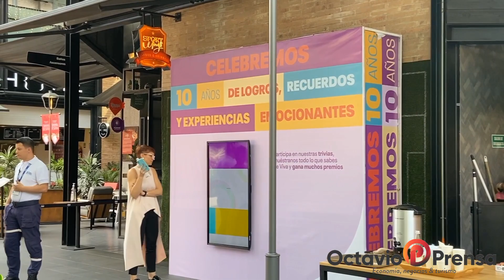Viva Envigado celebra los 10 años de la marca con la mejor programación y decoración de Navidad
Juanita Gutiérrez, gerente general de los centros comerciales Viva en el país, nos contó varios detalles en exclusiva para octavioprensa.com. Entre ellos, la celebración de los 10 años de la marca Viva, los retos profesionales que ha enfrentado y cómo está Viva Envigado para ofrecerle a sus visitantes un show navideño sin precedentes.